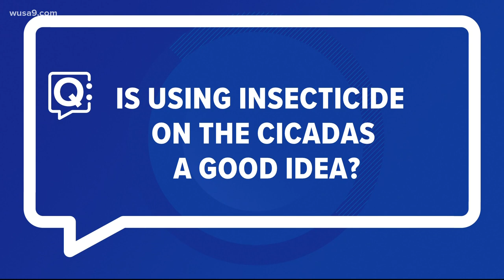Should you keep cicadas away with insecticides? | Answering your cicada questions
One expert says you should never use insecticides on the cicadas.